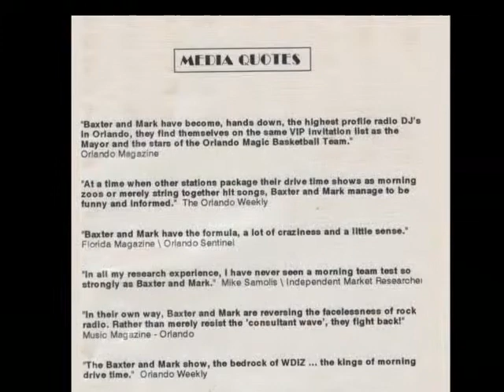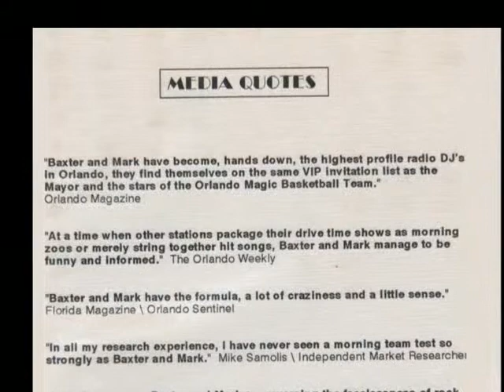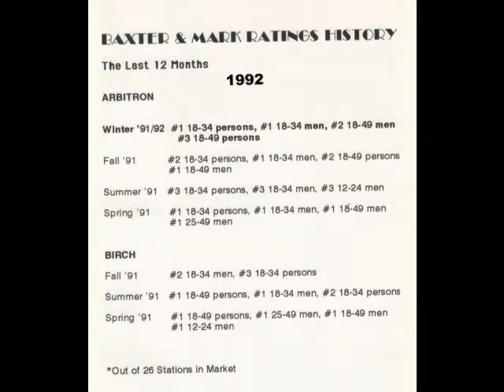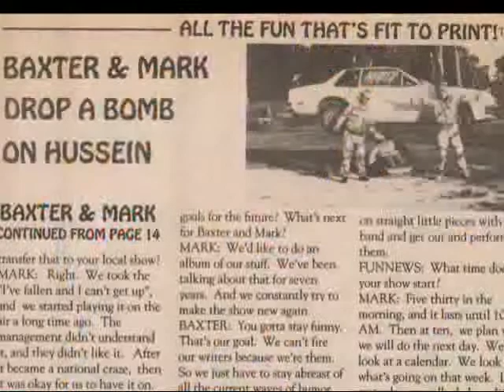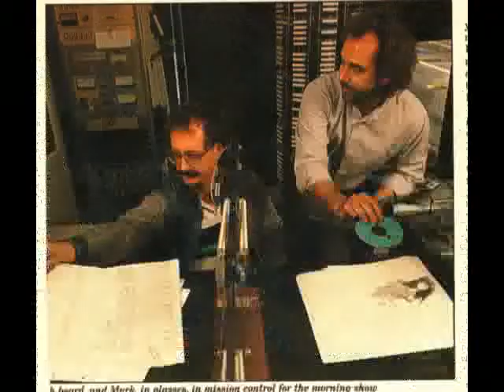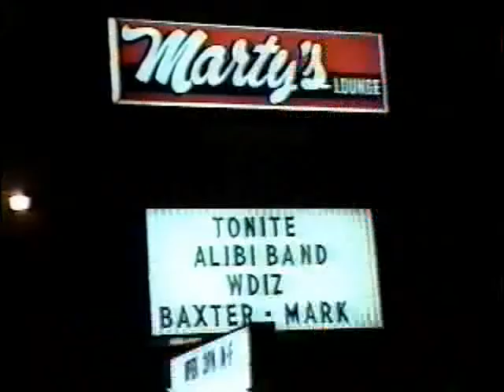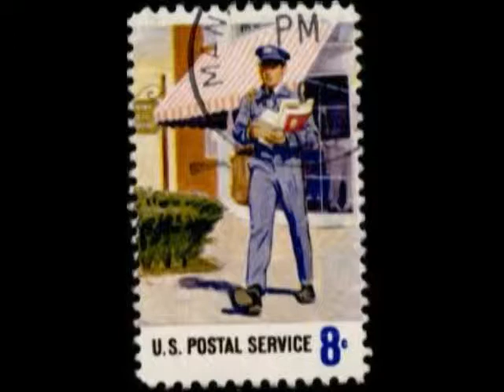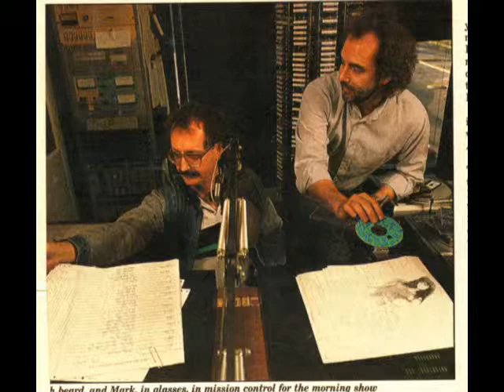The Baxter & Mark Chronicles - Episode 6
Orlando Florida rock radio's Baxter and Mark morning show on WDIZ.  Featuring a "Lost Episode" of Opie Gets Nookie!  What was it about this show that has people still missing it after 20 years?!  We use science to try to explain.  Get a look at the ratings.   Plus a guest appearance and second opinion from our former boss!